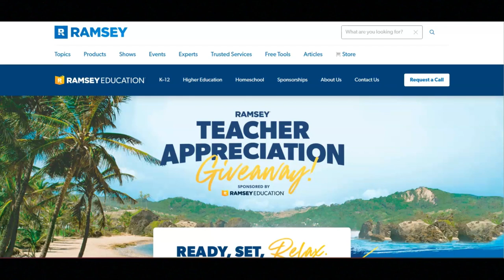Dave Ramsey Teacher Giveaway-$5,000 Grand Vacation Prize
In this video, I share information about the Dave Ramsey teacher giveaway. If you are interested in the learning about the Dave Ramsey teacher giveaway then I recommend that you watch this video.